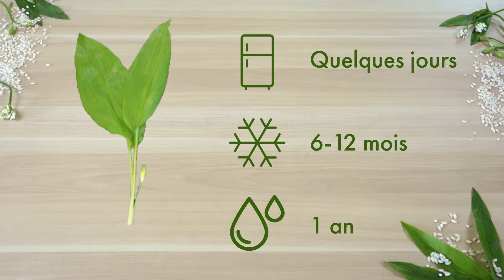On découvre l'ail des ours + Risotto à l'ail des ours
Hey ! Active les notifications en cliquant sur la 🔔 juste au-dessus pour voir toutes mes vidéos !

Voici une nouvelle recette de la série un ingrédient, une recette. Aujourd'hui nous découvrons l'ail de ours avec une petite recette de risotto.

📝INGRÉDIENTS:
1 personne
25g d'ail des ours
90g de risotto
1 petit oignon
2.5dl de bouillon
0.5dl de vin blanc
1c.à.s d'huile d'olive
15g de parmesan
2c.à.s de crème
15g de beurre

S N A P C H A T : sabscook

🍪 De toutes les passions, la seule vraiment respectable me paraît être la gourmandise.